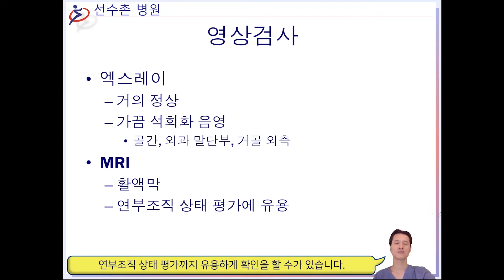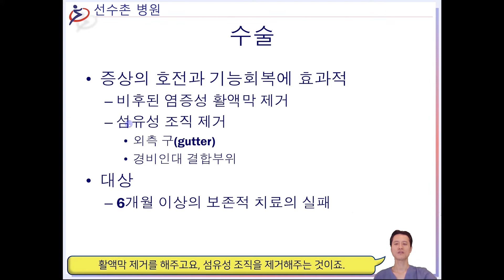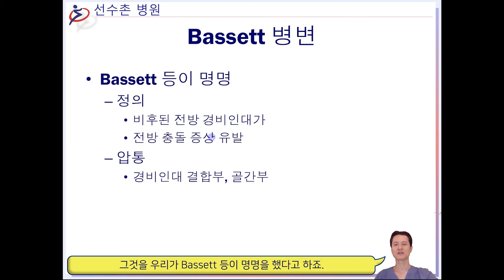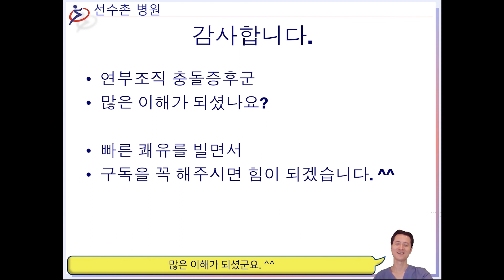발목충돌증후군, 자꾸 붓고 아프다면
발목이 자꾸 붓고 아프신가요?
혹시 발목충돌증후군은 아닐까요?!